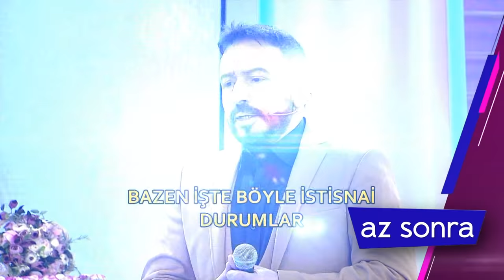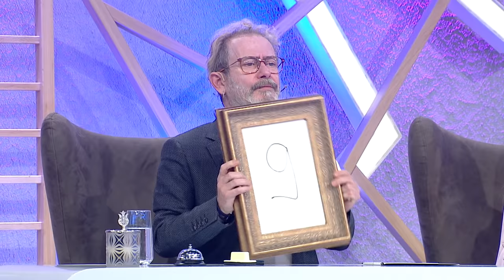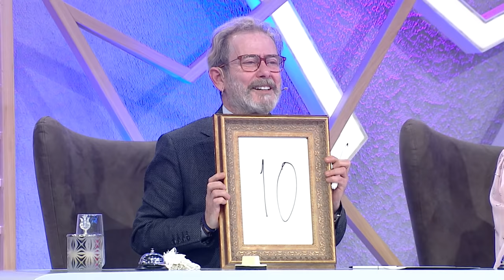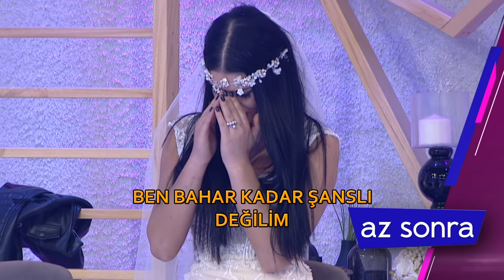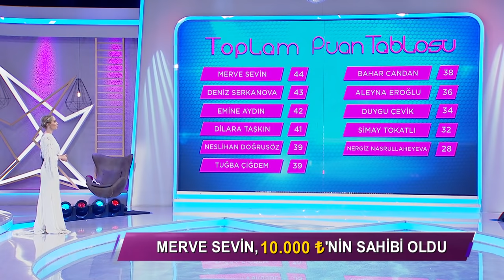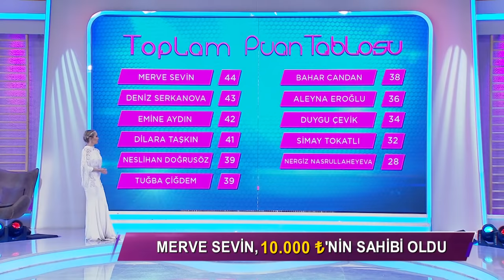İşte Benim Stilim - 108. Bölüm Haftanın Finali Tek Parça - FULL HD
Sunuculuğunu Öykü Serter’in üstlendiği programın jüri kadrosunda; Nur Yerlitaş, Ivana Sert, Kemal Doğulu ve Uğurkan Erez ile Kerimcan Durmaz  yer alıyor. Yarışmacılar, Türkiye’nin en zorlu jüri üyelerinden geçer not almak için kıyasıya yarışıyor.

7. Sezona Damga Vuran En Gergin Anlar;

6. Sezon Yarışmacıları: Özge Sarı, Tuğba ildiz, Zeynep Vuran, Dicle Turgal, Melike Çamlıoğlu, Dilara Rabiya Yaşar, Meral Avcı, Esin Çepni, Yağmur Taktaş, Selay Topçuoğlu,  Bahar Candan, Yeşim Aydın, Ayshan Ocakverdiyeva, Lara Su Özsoy, Damla Okuklu, Berrak Deniz.

3. Sezon Yarışmacıları: Ezgi Ünal, Şilan Makal, Çağla Çetinöz, Serpil Gülşah Yılmaz,  Zeynep Karaca, Sinem Umaş, Mihriban Akgül, Didem Ezgi Akın, Cerem Güngüz, Tümay Tali, Elçin Kayadibi, Büşra Eyen Siral, Neda Poursaeid, Duygu Barazi.

2. Sezon Yarışmacıları: Emel Özkızıltaş, Zeynep Öztürk, Nazlı Hamarat, Çiğdem Çelik, İlbige Uzun, Nihal Candan, Gülay Hançer, Özden Cerrahoğlu, Maria Surina, Nazlı Sultan Kayaaslan, Melisa Şahin, Almila Kuruoğlu, Gökçe Markal, Gülşah Yanaş, Melisa Çeliker, Derya Yarar, Arife Deniz, Aygül Bayşu.